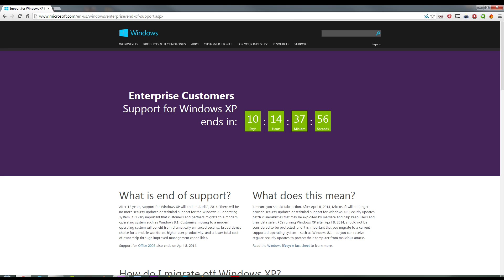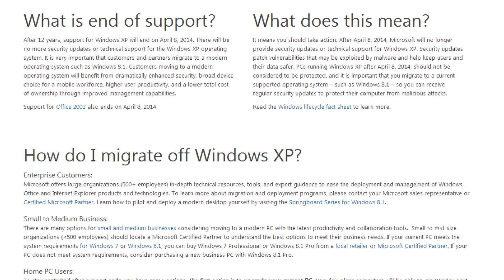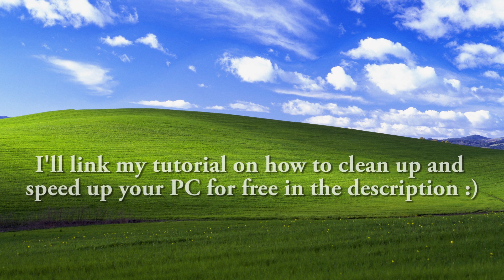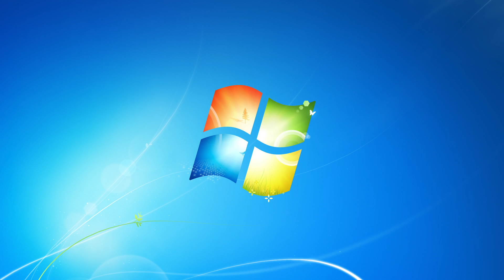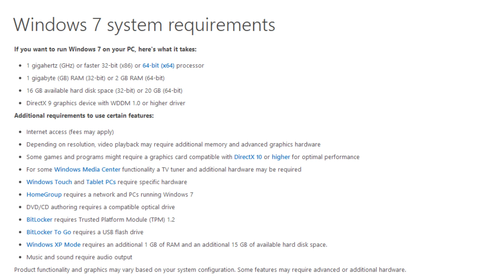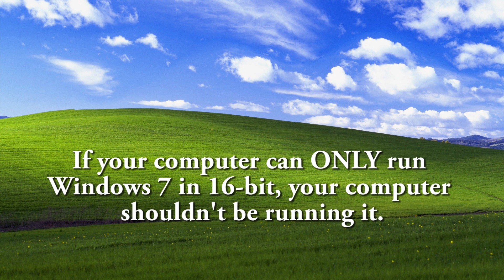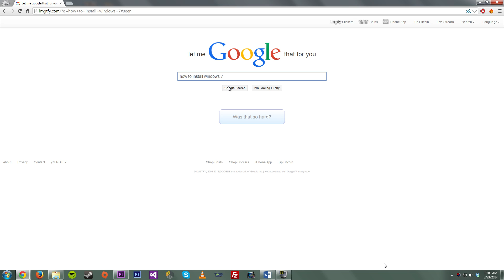[PSA] End of Support for Windows XP! - April 8, 2014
Song Info
Artist: Blackmill